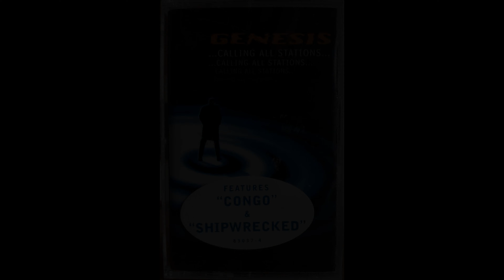Congo (Genesis) cover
"Congo" is a song by English rock band Genesis, released in September 1997 as the first single from their fifteenth album, Calling All Stations (1997). The single marked the debut of Ray Wilson as the lead vocalist for the band. It was a hit across Europe, although it became their first lead single since 1977 to not reach the UK Top 20, peaking at #29. It was also the band's last Top 40 hit, and their only with Wilson.  The song did not chart on the US Billboard Hot 100 chart. In the US, it reached position #25 on 30 August 1997 in the Mainstream Rock Charts. The single was the most added track to US Radio for the week 15 August 1997.

The song is about two people who cannot get along with each other in their relationship, leaving them to want to be rid of each other and as distant as possible ("Send me to the Congo" is a metaphor for this). Musically, the song opens with a Caribbean drum beat while an African-style tribe is heard chanting "Congo the Congo", before the song launches into a darker melody driven by synthesiser, guitar, and gated reverb drums. Appropriately, part of the song's refrain takes its lyrical meter from the conga (Latin American rhythm). The album version features a synthesiser solo and extra verses that fade out, while the single version has an earlier fade-out.

"Congo" was the band's lead single from Calling All Stations, and was played at all of the band's live shows on the Calling All Stations tour, generally in the middle of the set. The single version appeared on the band's greatest hits collection Turn It On Again: The Hits. Wilson has performed the song live for his solo Genesis Klassik tour.

Shipwrecked Uncertain Weather